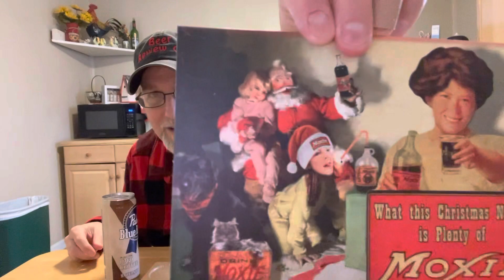Pabst Blue Ribbon Hazelnut Hard Coffee Malt Beverage 5.0% abv The Beer Review Guy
Thank You Tyler & Janine